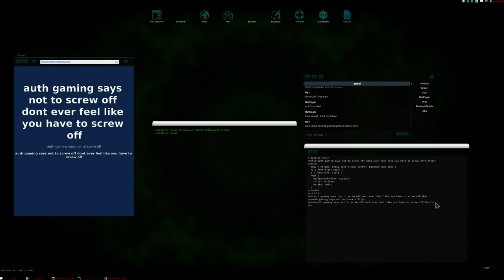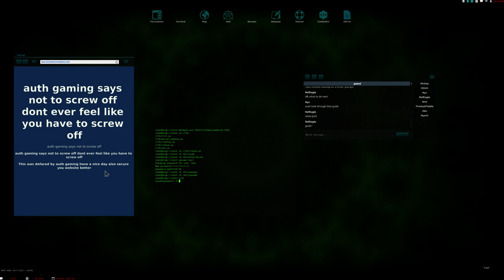Greyhack | Defaced website_01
So in this video i defaced this person website and put something positive on it anyway hope you enjoyed my video

also consider joining the discord server too